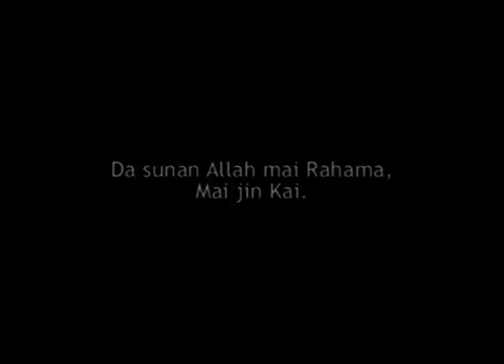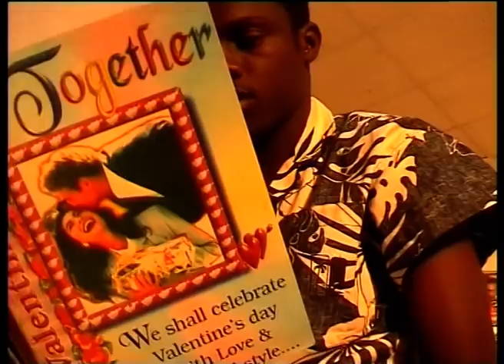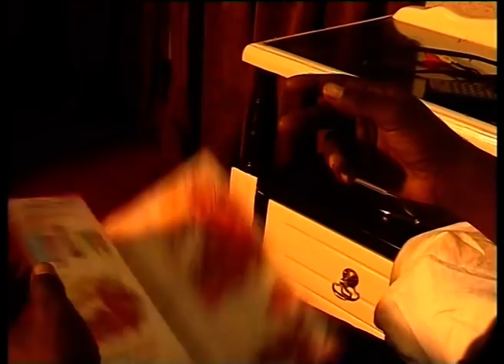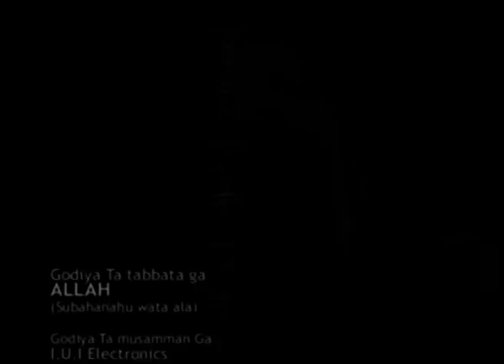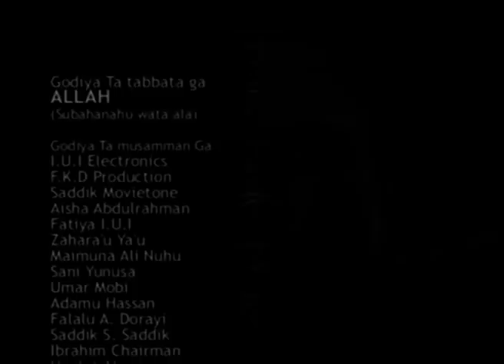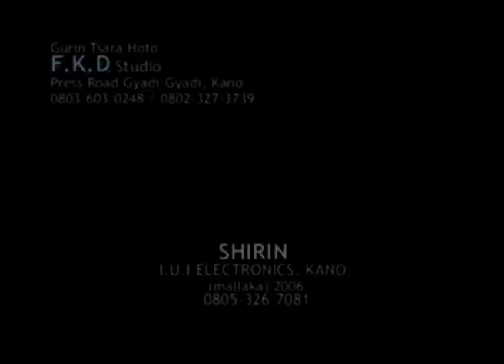HIYANA 2 Hausa Film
Official upload of HIYANA the movie

Featuring : Ali Nuhu, Adam A Zango, Maryam Usman, Adam M Adam, Bashir Nayaya, Hajara Usman, Rabi Sufi, Jamiu Adamu Kocila nand Mansura Isa in a Special appearance.

Prodiced by FATIMA ABDURRAHMAN